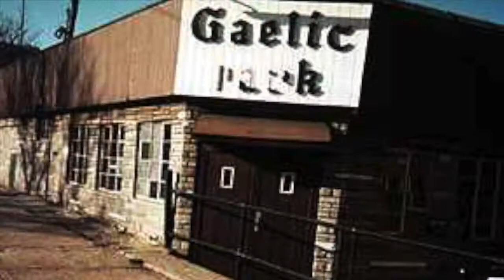Gaelic Park Irish Festival - September 10th